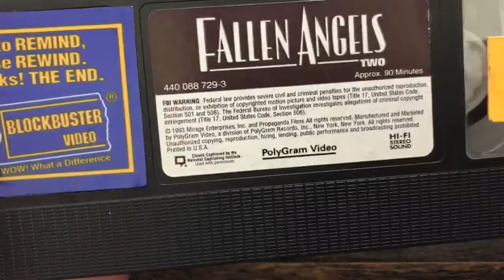48 hrs. Blu Ray VHS packaging vs real VHS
A comparison between a Blu Ray/DVD film released in VHS imitation packaging & a real VHS video.

These are a dual format release & include a promotional poster.

Arranged on the book shelf they are indistinguishable from my real videos.